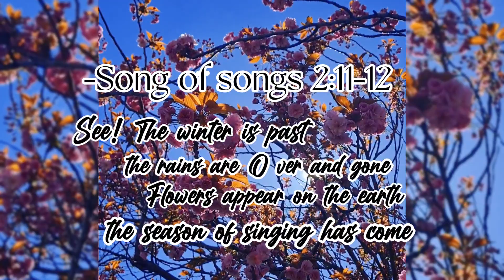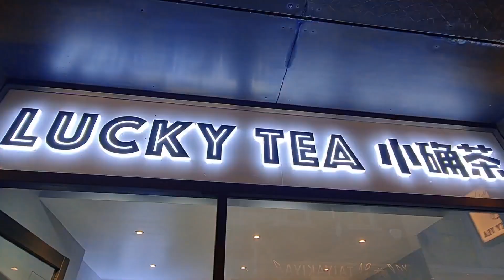WHAT TO BUY IN CHINA TOWN LONDON DURING SPRING??! (BUDGET FRIENDLY FOOD TRIP)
Hello mi loves! SPRING HAS SPRUNG! The air starts to warm up, and the sun peeks through the clouds. Indeed, It's a wonderful time of year to stroll through some of the LONDON most beautiful parks (most esp. in REGENTS PARK) and head to the most popular local food markets , HIGHLY RECOMMENDED CHINA TOWN!! :).
So, are you looking for a FUN and BUDGET FRIENDLY food trip? Here's our video when we stroll around CHINA TOWN LONDON and enjoyed our affordable food trip. You would be able to have an idea what to buy when you visit there. If you're an Asian or you love Asian foods, this place is must visit :)
FYI, Getting to Chinatown London and Nearby Attractions. Leicester Square (Piccadilly and Northern lines) is the nearest tube station.

ALWAYS REMEMBER JESUS LOVES YOU!